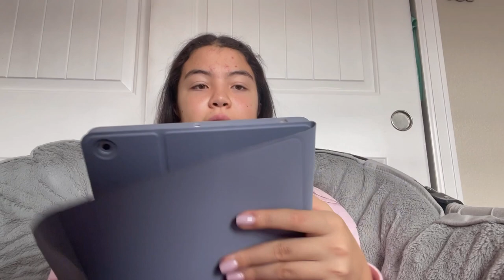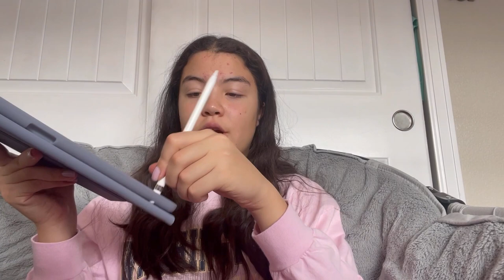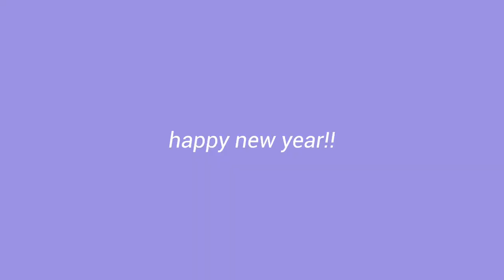I’m an iPad girly now?! 9th Gen Unboxing + accessories (pencil, case, set up) I The Isabella Life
so eternally grateful for this gift.. thankful for the joy it's brought me and for the creative adventures ahead!!
ipad case link: (i can't find the exact one but here's a similar one)
much joy & love,
bella

💡 Be truly glad...there is wonderful joy ahead. ♡ 1 Peter 1:6